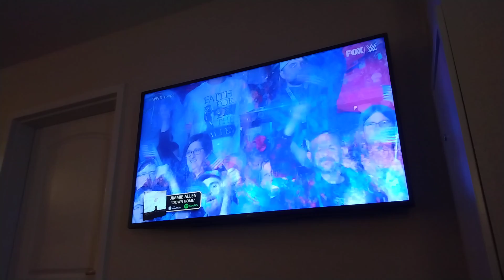WWE Tribute To The Troops 12/17/2022 - Theme Song - Down Home by Jimmie Allen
WWE Tribute To The Troops - December 17, 2022, Saturday